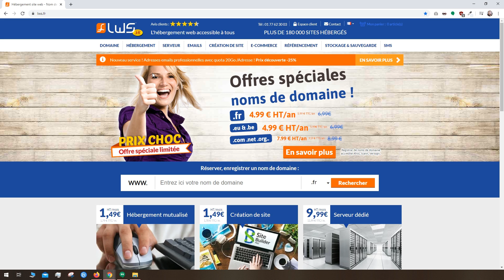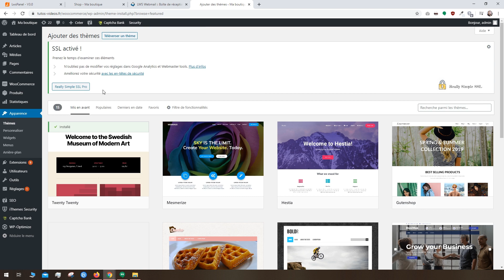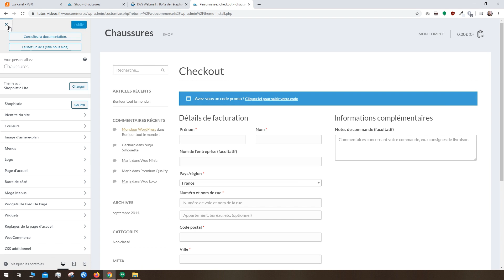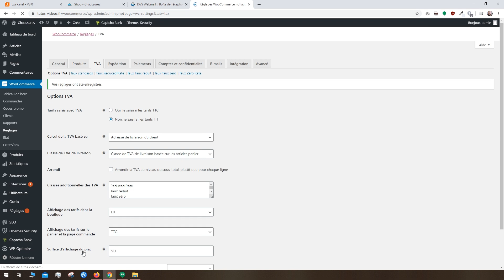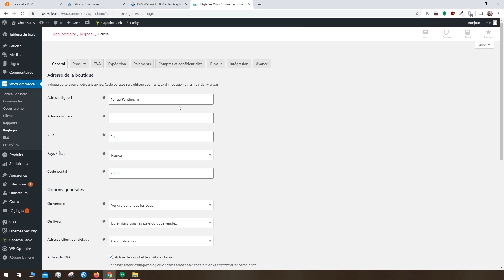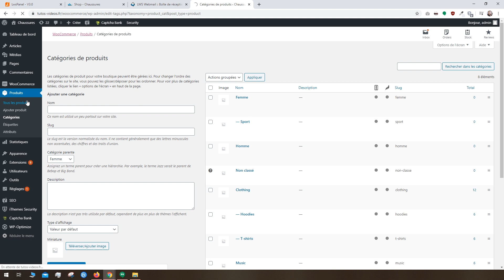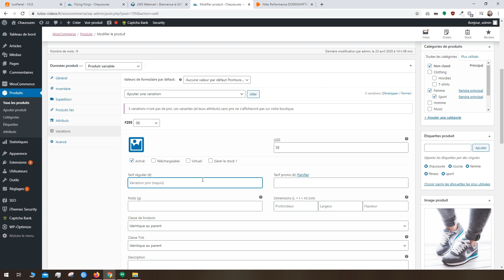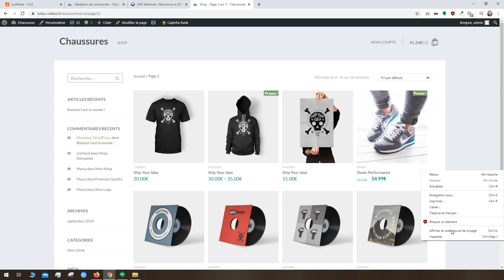Créer une boutique en ligne avec Woocommerce - Tuto complet de A à Z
Découvrez comment créer votre boutique en ligne avec Wordpress + Woocommerce et l'hébergeur web LWS

★ CARACTÉRISTIQUES DE NOS SERVEURS  ★

Choisissiez le bon hébergeur pour votre projet. Avec LWS, profitez de serveurs haut de gamme pour améliorer les performances de votre site :

▶️ Puissance et sécurité maximales

▶️ Stockage RAID 10 SSD

▶️ Réseau 100Mbs illimité !

▶️ Ressources CPU, RAM, espace disque dédiées

▶️ 1 adresse IP fixe

▶️ Redondance totale (N+1)

▶️ Trafic illimité

▶️ Sécurité optimale anti DDOS

▶️ Datacenters en France

▶️ 1 domaine offert

🔧 OUTILS  🔧

Restez informé de nos actualités  👉